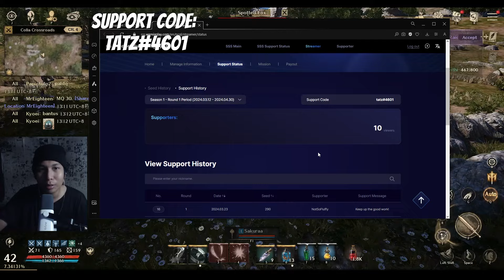10 Essential things to get you started | Early Game | Night Crows | Guide | Tagalog